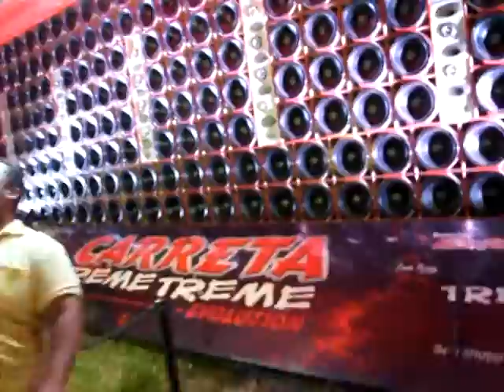Carreta Treme Treme & DJ Maycon Agitando a galera no General Fest Sound Car